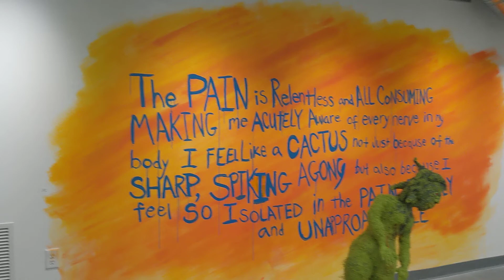SHe Was Brave Solo Show January 28 -March 9, 2024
Emily-Kate Berger, a multi-disciplinary sustainable artist, has embraced art as a fundamental mode of expression throughout her life. Drawing inspiration from Pablo Picasso's adage, "Art washes away the dust of everyday life," Berger finds in art a profound escape. It serves as her sanctuary, a place where the constraints of the present, past, and future dissolve, leaving a canvas for unbridled creativity and expression.

Berger's personal battlesartistic,particularly her fight against breast cancer,have profoundly influenced her path. This challenging phase in her life didn't diminish her artistic spirit; instead, it redirected and intensified it. Art became more than an outlet; it transformed into a source of strength and resilience, fueling new directions and perspectives in her work.

The show’s title refers to Emily-Kate’s tension between societal expectations and genuine selfhood. The quote “She is brave and strong and broken all at once” from Anna Funder underscores the duality of being lauded as a "warrior" yet confined by these labels, with strings stitching together a denim version of herself and fellow cancer survivors to symbolize both the supportive and restrictive forces in her life and speak to the physical pain that still lingers from her journey. The stitches illustrate the literal scars left by breast cancer. The words in her pieces to express pain that can’t be visualized. Every piece is made from recycled materials. Collectively, Emily-Kate's figures compose a family that exudes compassion amidst their evident struggles.